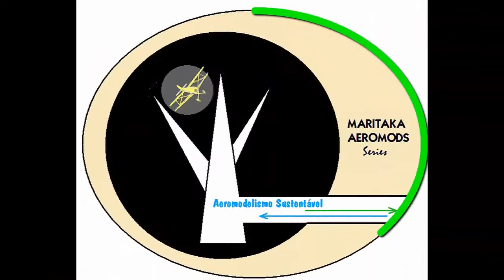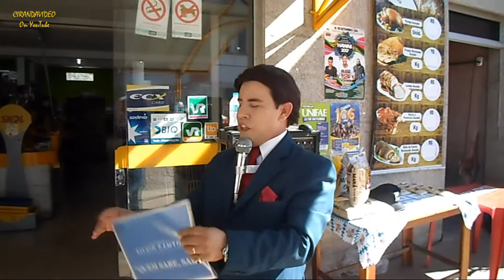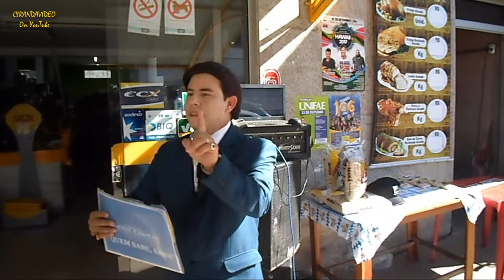COVER DO SILVIO SANTOS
Lar Sto. Afonso Maria de Ligório - tel. 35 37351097 Bairro Sta. Cruz -Caldas -MG

Silvio Santos Cover
Silvio Santos Cover Comercial
Silvio Santos Cover 2